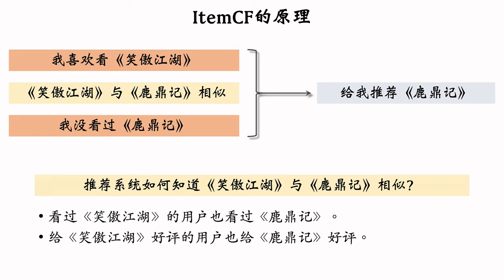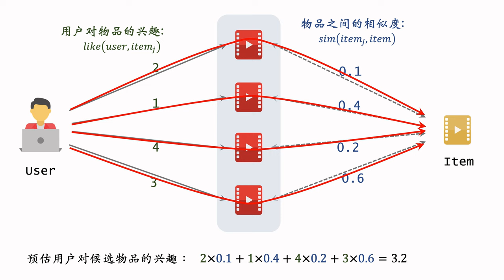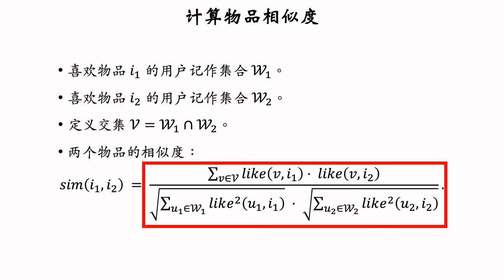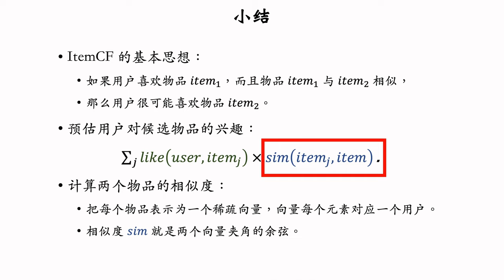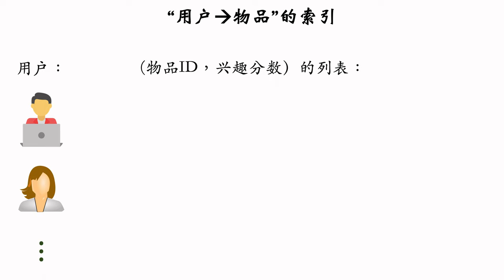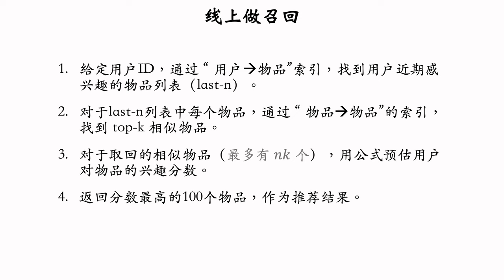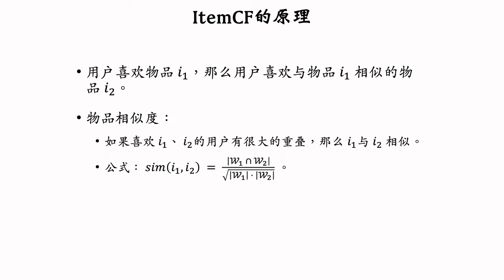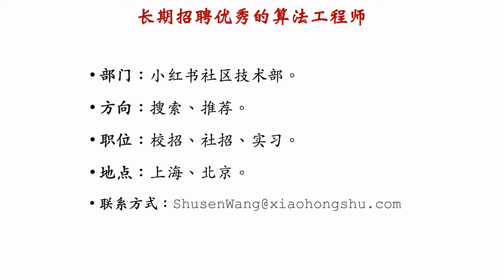召回01：基于物品的协同过滤（ItemCF）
这节课介绍基于物品的协同过滤（Item Based Collaborative Filtering，缩写 ItemCF）。

ItemCF 的原理：如果用户喜欢物品1，而且物品1与物品2相似，那么用户很可能喜欢物品2。

这节课的三个要点：
1. 如何计算两个物品之间的相似度。
2. 如何预估用户对候选物品的兴趣。
3. 如何利用索引在线上快速做召回。